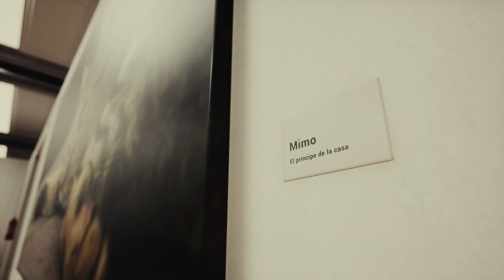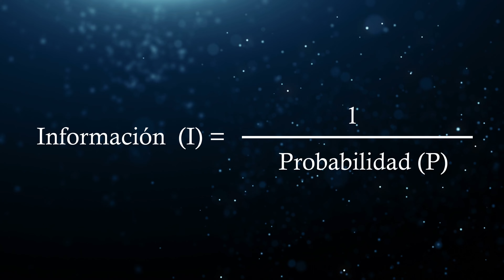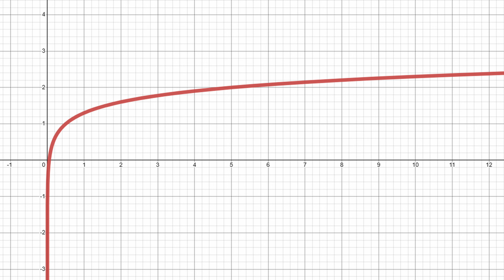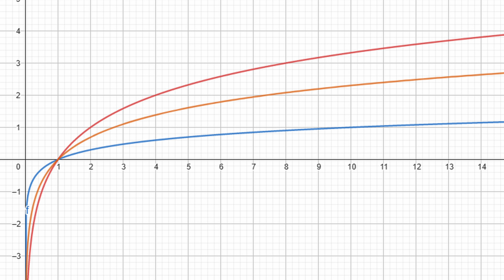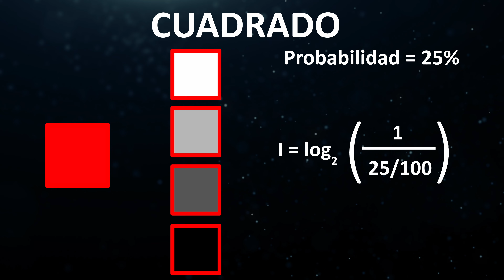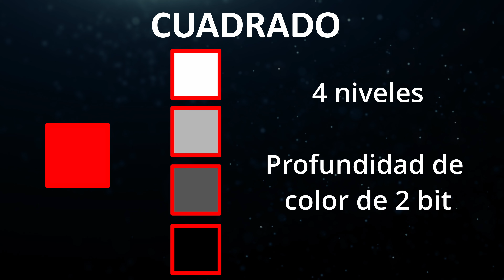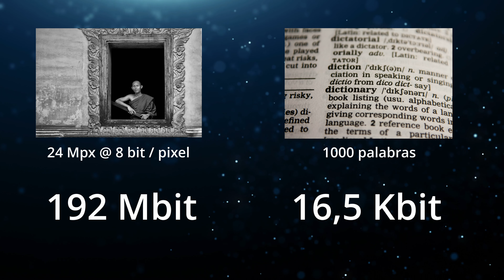¿Por Qué las Imágenes Comunican Mejor? Una Explicación Científica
¿Has escuchado alguna vez la expresión: ¿UNA IMAGEN VALE MAS QUE MIL PALABRAS? En este vídeo os explico el significado matemático de esta expresión y os hablo de CÓMO FUNCIONA LA TEORÍA DE LA INFORMACIÓN , algo imprescindible en la informática y tecnología modernas.

0:00 Introducción
0:30 ¿Qué es la información?
2:41 Logaritmos
5:24 Información de una palabra
6:23 Información de una imagen
9:27 Conclusiones

// MUSICA
Get Swing N Tonic by Emily Lim, Rob Kelly and over 1M + mainstream tracks License ID: 36qYLvnW1mK
Get Playful Pizzicato by Paul Mottram and over 1M + mainstream tracks License ID: bkY84plMY2O
Get So Much To Do by Paul Mottram and over 1M + mainstream tracks License ID: ox1X436y1nN

¡Comprueba que estás suscrito a mi canal!

¡Conocer las telecomunicaciones te ayudará a entender mejor la tecnología, su seguridad y sus riesgos!